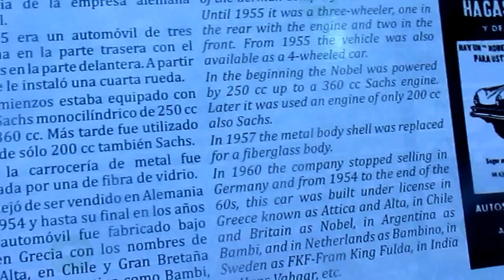Nobel 200 en Museo del Automóvil Viña Santa Cruz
El Nobel fue un auto que se fabricó aquí en Chile y con licencia de Alemania y esta aquí en el Museo del Automóvil de la Viña Santa Cruz